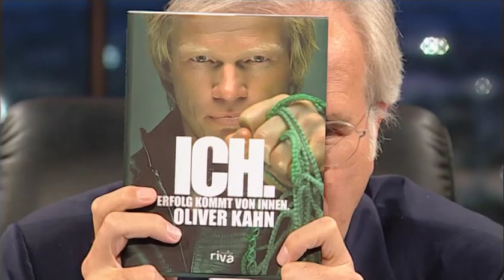Schmidt & Pocher - Olli Pocher ist Olli Kahn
Olli ist Olli und der ist dann Poldi.

Von der DVD "Schmidt & Pocher - Das erste Jahr - Best Of".